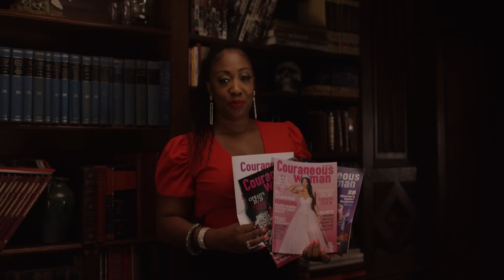Audio Push - GIFSABW (feat. Tish Hyman) (Official Video)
Directed By: Lex Macon

From the EP "No Rest... For The Blessed 2". Out now!